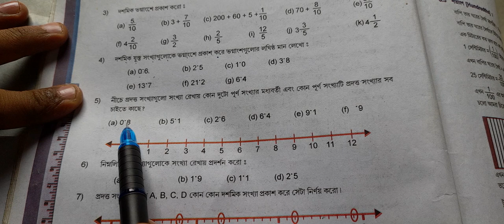tripurabengalimedium Class 6 math Exercise 8.1 Question No . 5 , 6, 7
📢Our Community 📲

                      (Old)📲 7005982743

📢Our Community 📲

🔰Tripura tet telegram Channel

☎️My Contract 📲